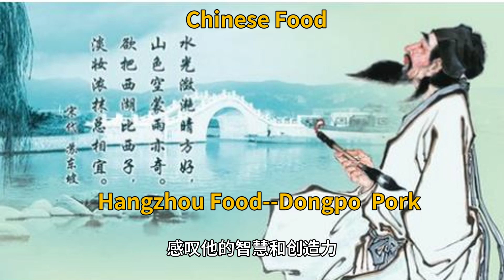Hangzhou Dongpo Pork